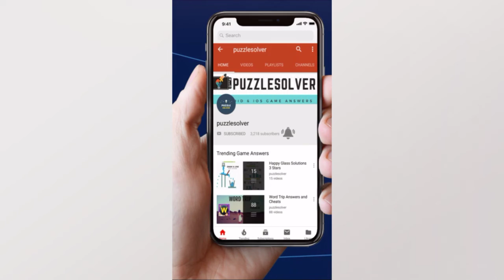Word Cookies Daily Puzzle February 12 2020 | Word Cookies Daily Answers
Here are the answers to all the Word Cookies Daily Puzzle Wednesday February 12, 2020